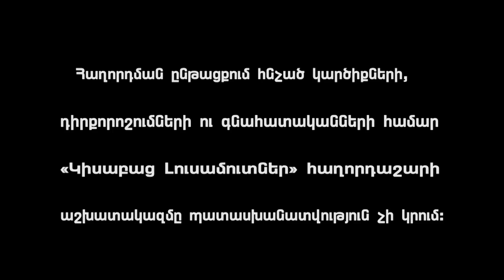Khachardzanum / Kisabac Lusamutner 09.11.2020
ԽԱՉԱՐՁԱՆՈՒՄ - 2020 թվականի հունիսի 6-ին Խաչարձանում հրդեհ էր․․․ Լենա Հակոբյանի տուն ու շենից մնաց՝ մոխիր ու մրուր: